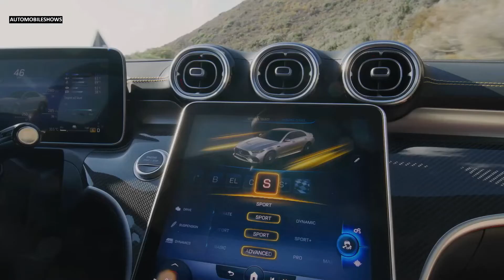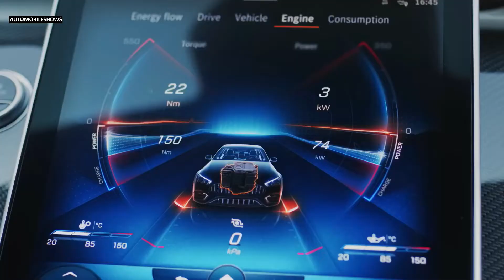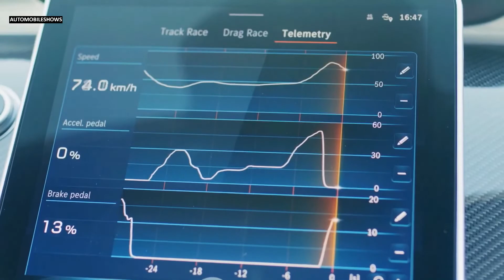2023 Mercedes-AMG C63s E Performance | Sound, Driving, Tracking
Hello everyone! This is about the video car show of 2023 Mercedes-AMG C63s E Performance. It is showing you of driving, tracking video into that you will like it.

Mercedes-AMG C63s E Performance has 476hp with 2.0L i4-cylinder turbo petrol, 545Nm of toque, Electric motor has 204hp and 320Nm of torque, Max system has 680hp and 1020Nm of torque, With 9-speed automatic, AWD, 0-100 km/h 3.4 sec, Top speed 250 km/h (280 km/h optional), Battery capacity 6.1 kWh, Fuel consumption 6.9 l/100km (combined), Energy consumption 11.7 kWh/100km, Electric driving range 13 km.

This is a vehicle auto show everyone. I’m posting the video of new vehicle to my channel for all of you to enjoy. I just so love on vehicles that's right I make my own combination video of the cars appearance and driving action. This video is just a combination of how the car driving look like. They look fantastic and very powerful car in the latest 2022 from the Mercedes-AMG. I hope you will like it.
Sources are gotten from the internet, Audio: “Lucky Rubber Ducky”